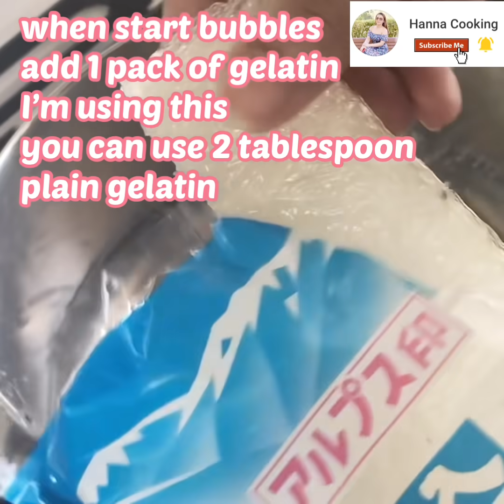HOW TO MAKE CATHEDRAL WINDOW GELATIN/DESSERT GOOD FOR BUSINESS/SIMPLE AND EASY RECIPE BYHANNACOOKING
Stay safe everyone God bless